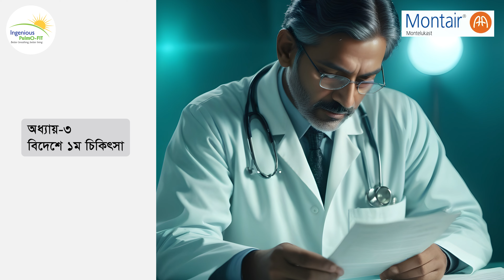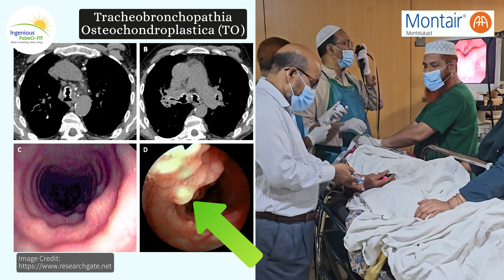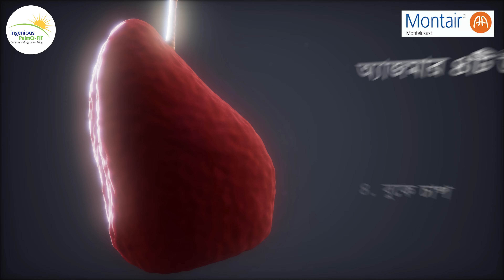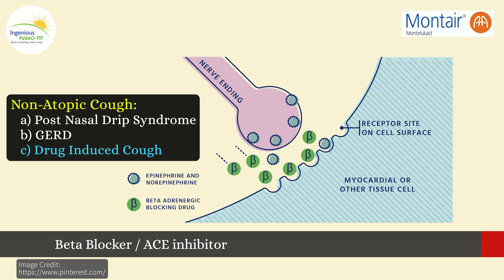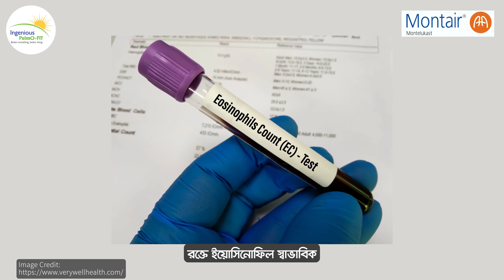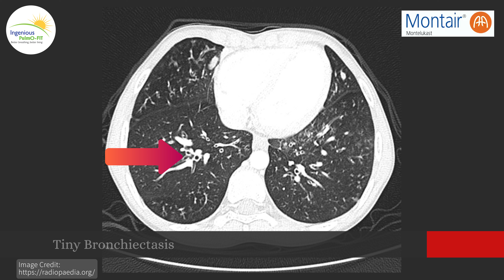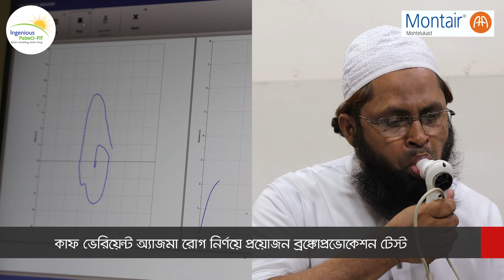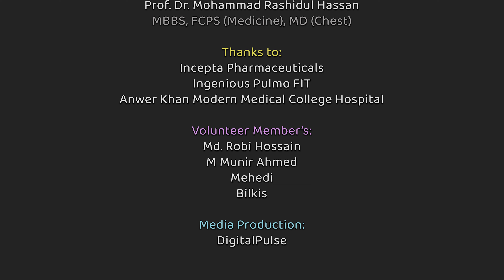বয়স্ক মানুষের অ্যাজমা, কিভাবে নিয়ন্ত্রন করবেন? Adult-Onset Asthma - Prof. Dr. Md. Rashidul Hassan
✅ Speaker/Doctor's Name:
Prof. Dr. Md. Rashidul Hassan
Professor of Respiratory Medicine
Bangladesh Medical & Dental Council (BMDC) Reg.
MBBS, MCPS (Medicine), FCPS (Medicine), MD (Chest Diseases)
Chest Diseases & Respiratory Medicine Specialist
Professor (Respiratory Medicine & Chest Diseases)
Anwer Khan Modern Medical College & Hospital